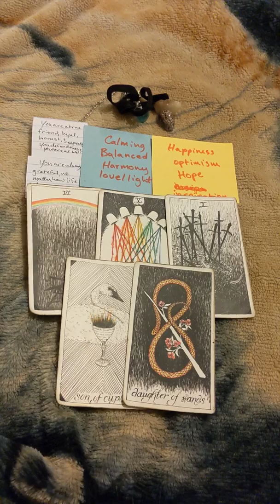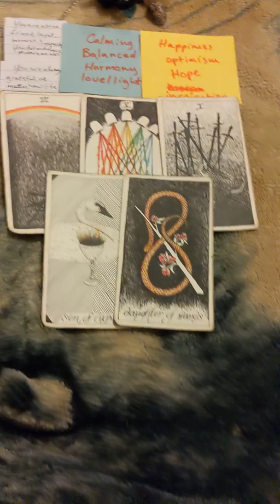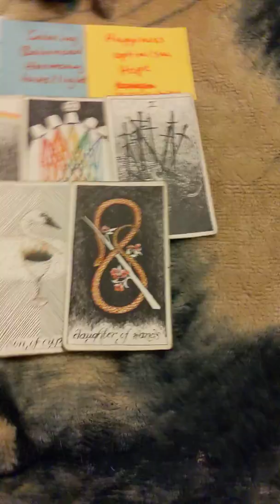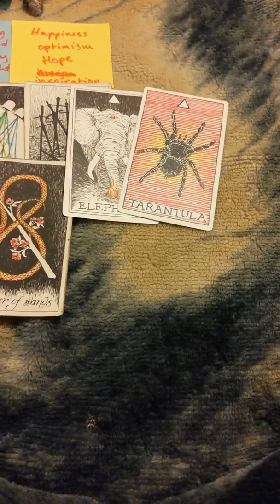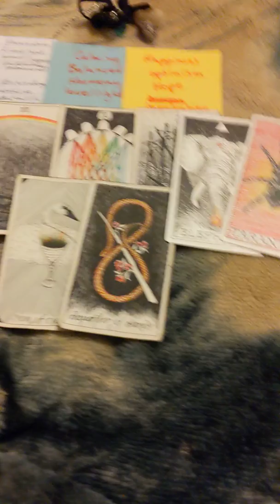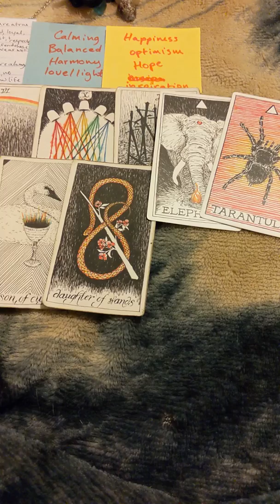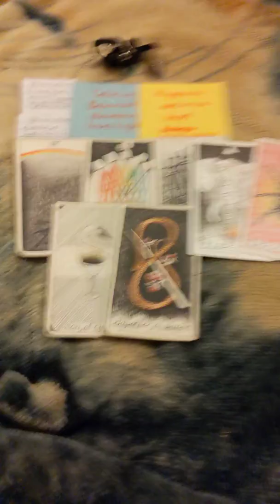What your person finds most attractive about you pick a card part 2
I hope this reading allows you to see the beauty within yourself more clearly. Please remember to take what resonates and leave what doesn't, trust your own intuition first and foremost. Sending you love and light on your journey!